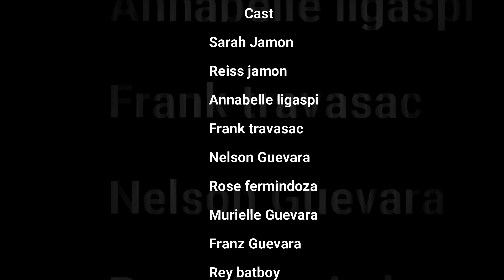new year party 2021 vlogging 02